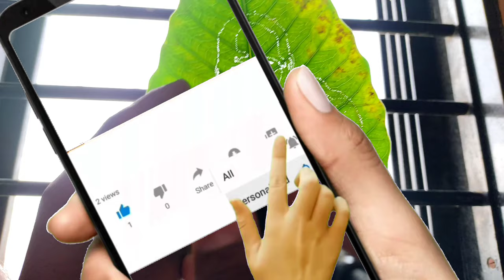How to make leafart..😱..?..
🔹I just come here with an amazing art channel only for you.
🔹I always try to show easiest way of Sketching, Drawing, Painting, leaf art and other different type of creative  art. I hope you would be like this  channel of mine.
🔷SKILLS ⤵
♠Learn sketch, drawing, painting and other art in a very simple way.

🔹What art will you see in this channel?
✅Sketch art
✅Pen art
✅Pencil art
✅Line art
✅Dotted art
✅Painting
✅Leaf art
✅Wall painting
✅3D Drawing
And also other arts. ✍️✍️

🔷you could also visit there 👇
I do hope you would be like all content😊

🔹And don't  forget to watch video on youtube at sharp 8am everySunday.

🔹But this is not possible without your support.